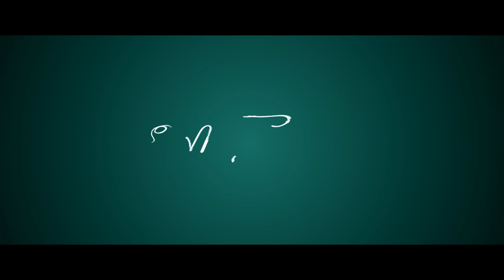Aj Amar Akash | Full Song | Rupankar Bagchi | Ranajoy Bhattacharjee | Bengali Movie 2019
A melody that speaks about hope amidst all despair and silver linings in an overcast sky. Presenting AjAmarAkash, the third song from the album of Sweater, in the voice of Rupankar Bagchi, written and composed by Ranajoy Bhattacharjee

Sweater is releasing on 29th March 2019

Song name: Aj Amar Akash Jure

Recorded by Neel Basu at Sonic Solution Studio.
Mixing and mastering - Anirban Ganguly

Aj Amar Akash

Movie Credits:

FILM: Sweater
PRAMOD FILMS PRESENTS
A PSS ENTERTAINMENTS PRODUCTION
IN ASSOCIATION WITH P&P ENTERTAINMENTS

PRODUCED BY: PRATEEK CHAKRAVORTY, SOUMYA SARKAR, ANIMESH GANGULY
SWEATER
Based on ‘Wool Kaata’ a short story by Joeeta Sengupta
A film by: SHIELADITYA MOULIK
ASSOCIATE PRODUCER: SUDIP MUKHERJEE
EXECUTIVE PRODUCER: SOUVIK
CINEMATOGRAPHY: UDAY SINGH MOHITE
SCRIPT: SHIELADITYA MOULIK
LYRICS: ANINDYA CHATTERJEE, TAMOGHNA CHATTERJEE, RANAJOY BHATTACHARJEE
PLAYBACK SINGERS: RUPANKAR BAGCHI, ANINDYA CHATTERJEE, LAGNAJITA CHAKRABORTY, IMAN CHAKRABORTY, KEKA GHOSHAL, RANAJOY BHATTACHARJEE
EDITOR: SUJAY DATTA RAY
BACKGROUND SCORE: RANAJOY BHATTACHARJEE
ART DIRECTOR: AMIT CHATTERJEE
ASSOCIATE DIRECTOR: ARITRA CHATTERJEE
COSTUME DESIGN: ELIZA BHOWMICK
PRODUCTION MANAGER: KANCHAN BHATTACHARJEE
ASSISTANTDIRECTORS: SUMAN MUKHERJEE , PATHIKRIT NANDY, UTPAL PAUL, SAMARPITA KUNDU
ASSISTANT CINEMATOGRAPHER: SHOBHIK MALLICK
SOUND DESIGN & FILM MIX: TIRTHANKAR MAJUMDAR (TITO)
POST PRODUCTION HEAD: TINNI CHOWDHURY
MEDIA CONSULTANT: RANAJIT DEY
SOCIAL MEDIA MARKETING: SHERYA MITRA, APURBA BOSE
TITLE DESIGN: ESKAY DIGIVFX
COLORIST: SOUMALYA MALLICK
PROMO: S.K.
VFX: ESKAY DIGIVFX
DI STUDIO: SS AUDIO VISUAL
PUBLICITY DESIGN: EKTA

Now Streaming on:

'Releasing 29th March' in Cinemas

c/o - Gurdyal Singh (Innovative Music)

DIGITAL PARTNER: BULL18 NETWORK